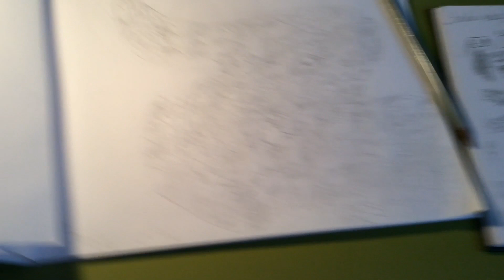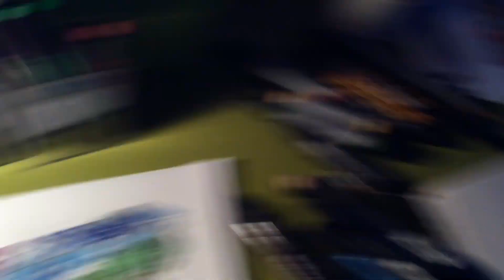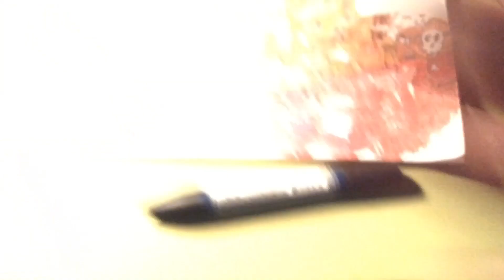The Rainbow Art Challenge 🌈✏️ (Vexx inspired)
This is my first video have fun! Check Vexx channel to.